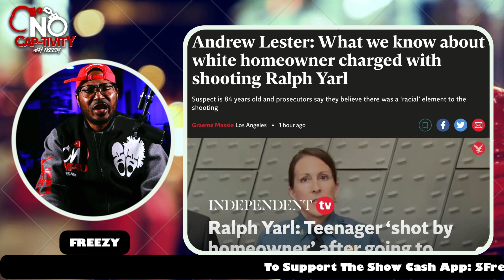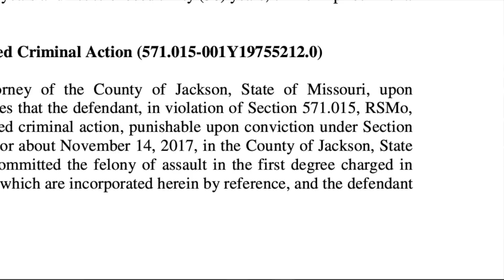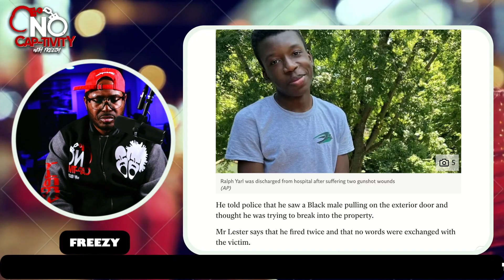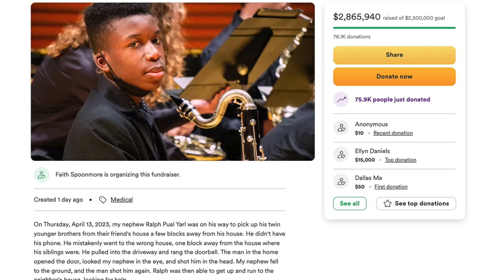Racist White Man Shoots 16 Year Old Black Boy In The Head